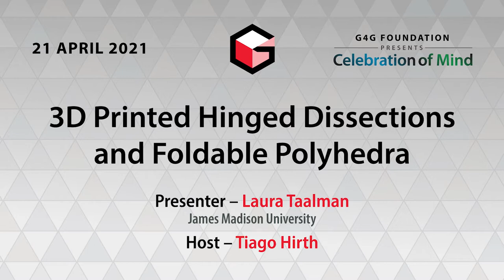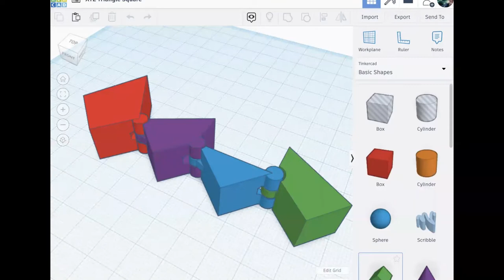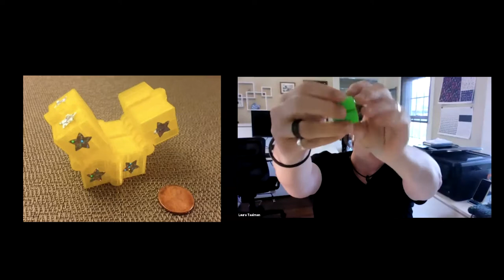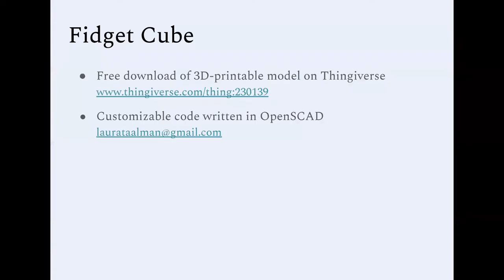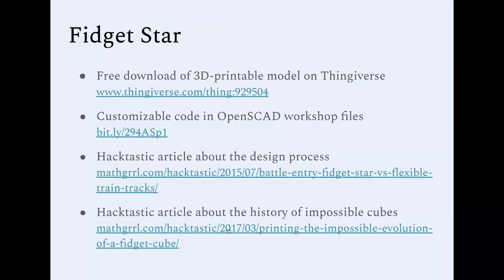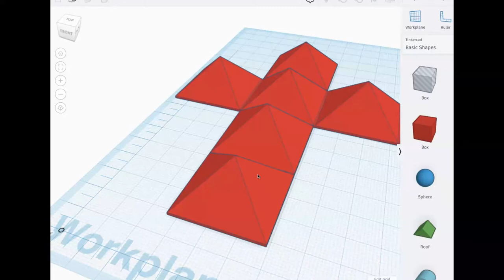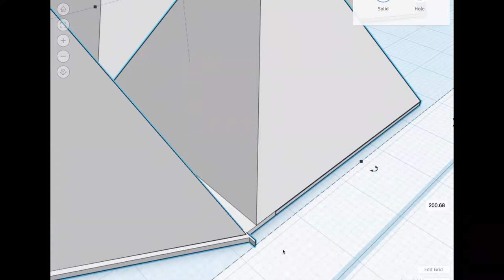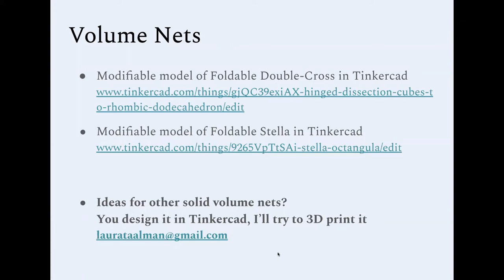Laura Taalman - 3D printed Hinged Dissections and Foldable Polyhedra - CoM Apr 2021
We’ll talk briefly about 3D printing foldable and hinged models for polygonal and polyhedral dissections, and a new idea for “volume nets” for which I am seeking feedback. Included will be access to 3D design files that people can use to create their own models. Q&A at the end can extend to technical questions about 3D printing enclosed hinges and flexible, foldable materials, depending on interest.

Laura Taalman is a Professor of Mathematics at James Madison University whose published research has included algebraic geometry, knot theory, and games. Also known as “mathgrrl”, Dr. Taalman is a computational designer who leverages a diverse toolbox of 3D design software and technical materials to create elegant and aesthetic realizations of idealized mathematical objects. She is a Project NExT Fellow, a recipient of the Alder Award, Trevor Evans Award, and SCHEV Outstanding Faculty Award, and has been featured on Thingiverse, Adafruit, and Science Friday.